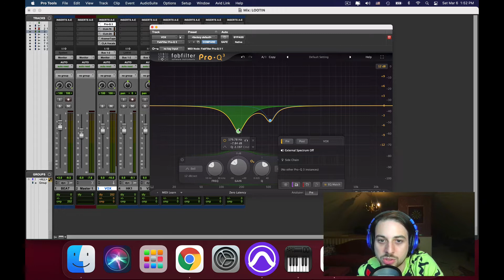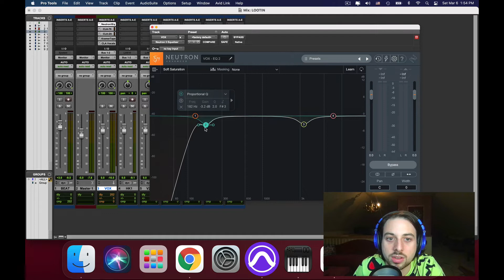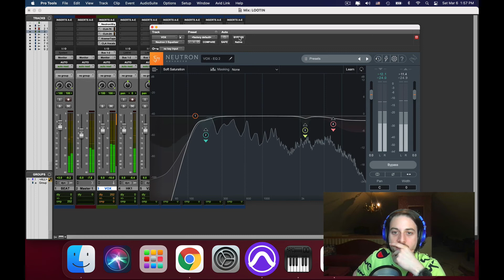Super useful EQ hack (Sometimes AI isn’t the worst thing)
One of the most useful lessons I have ever learned in my battle with EQ.